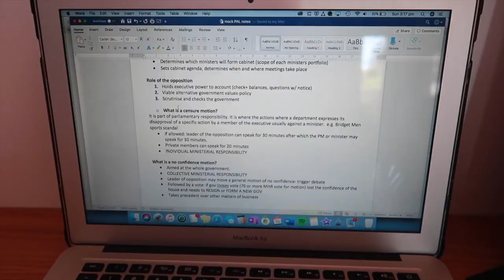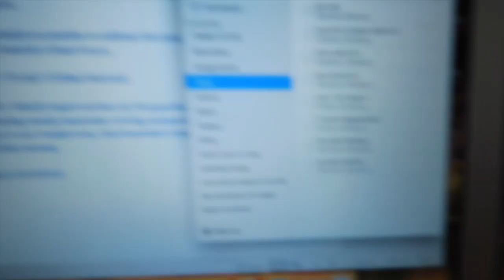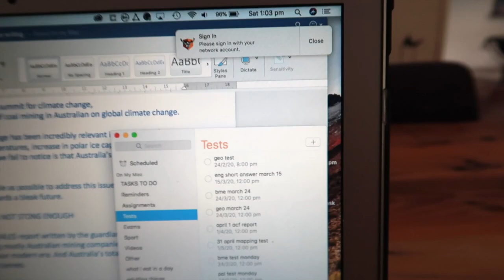week in my life high school: (soccer game, uni visits, assignments, working out)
This was filmed way back when in March (why my hair is so short) during a normal year 12 school week in my life. For context, I’m currently in year 12 in Australia doing WACE, and I’m almost finished (thank god) so I thought I would release some school related content for y’all right before I graduate.

In this video, I take you with my on my average week in my life: studying, going out for dinner, working out, going to puppy school,  organising things, taking Archie for a walk, going on a university tour at UWA, and playing a soccer game.

Since this is my second posted video to youtube, keep in mind that the 20+ videos I’ve filmed since are MUCH better quality, and I’ve stepped up my editing game since this video ;). I am planning on posting a variety of travel, lifestyle, diy, school/college content,  fashion, food, vlogs etc, so there’s a bit of everything to try and cater to some of your interests! Tysm for watching the video and reading this description I am so thankful for all of you!

CHARLOTTE